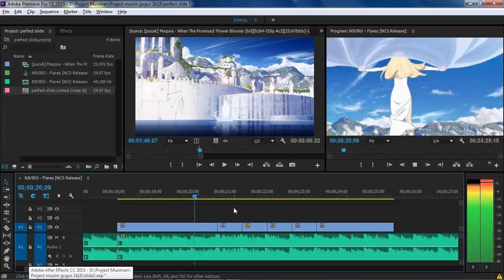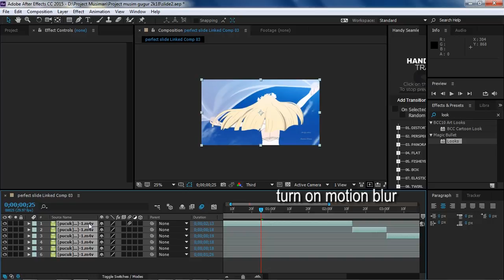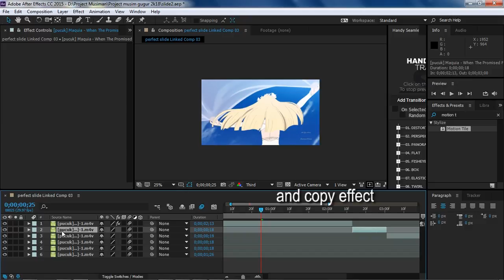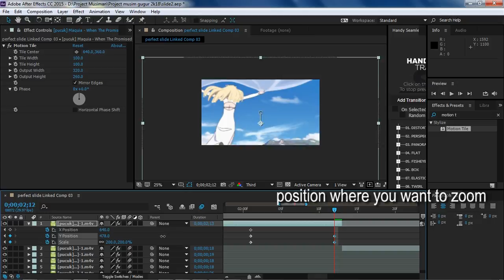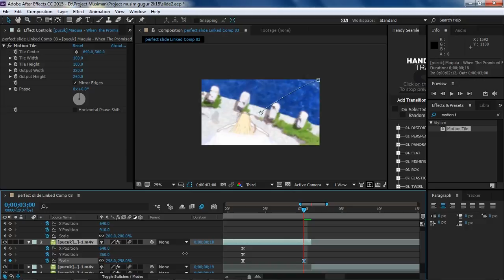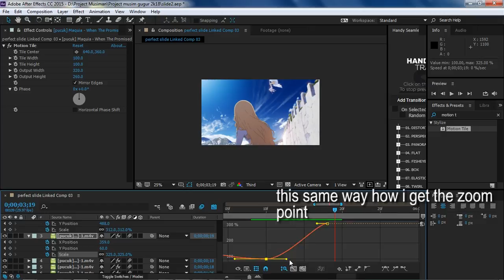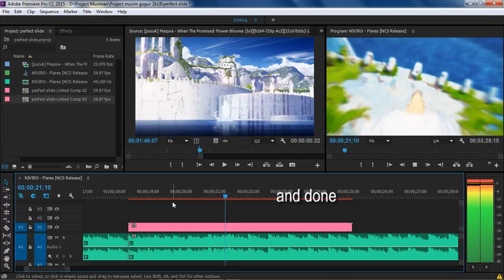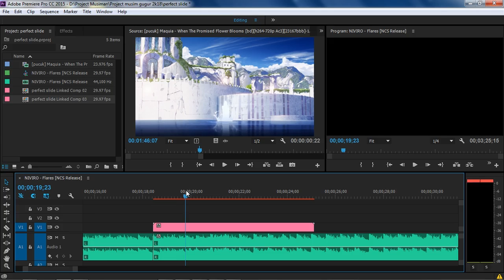Zoom+Slide Transition [AE] AMV Editing | Tutorial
Watch Full HD 720p!

AMV Tutorial - AFTER EFFECT - PREMIERE PRO CC15
i hope you can understand what i maen in video
if you have any question please comment bellow!

► To the Original Artist : If you do not want this content to appear on your channel, please send me an email request to [ backup.data873@gmail ] .com and I'll drop it. thank you